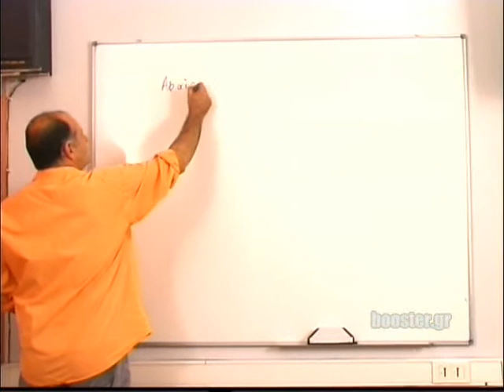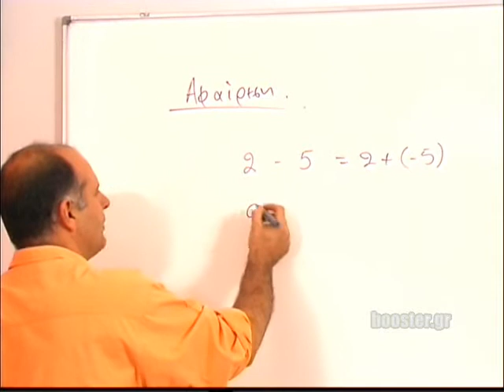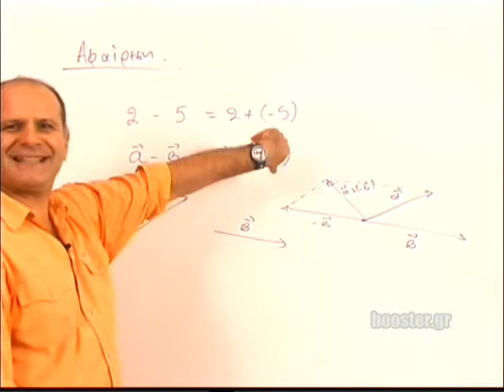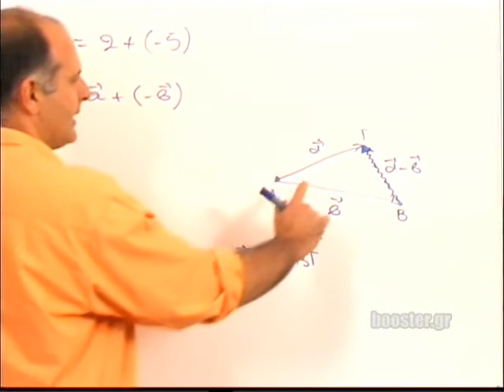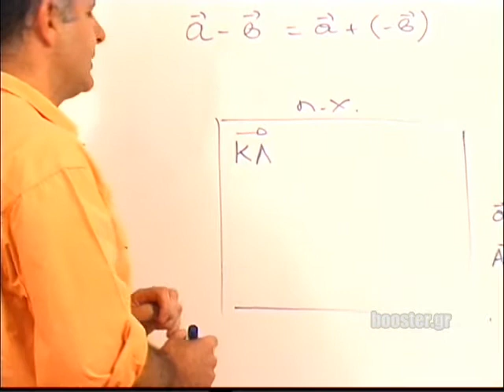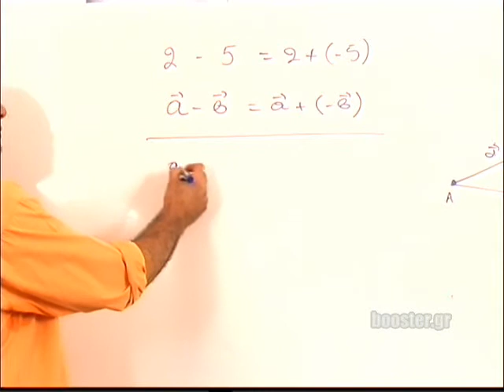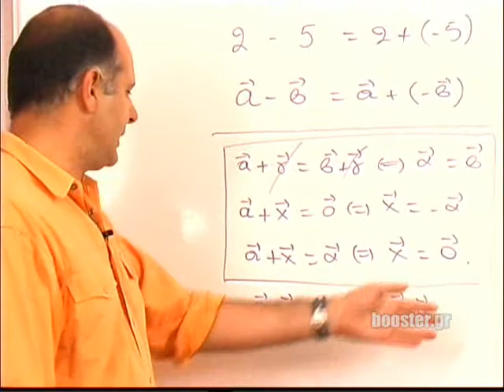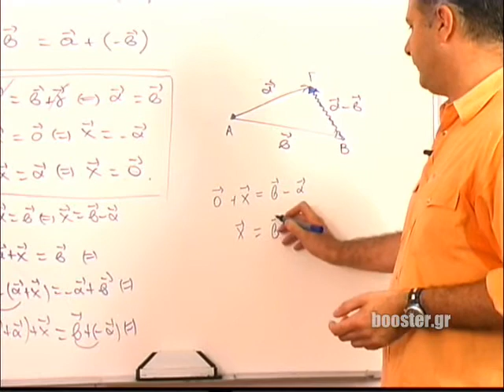Β' Λυκείου Μαθηματικά κατεύθυνσης μάθημα 3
Β' Λυκείου Μαθηματικά κατεύθυνσης μάθημα 3 Αφαίρεση διανυσμάτων και ιδιότητες